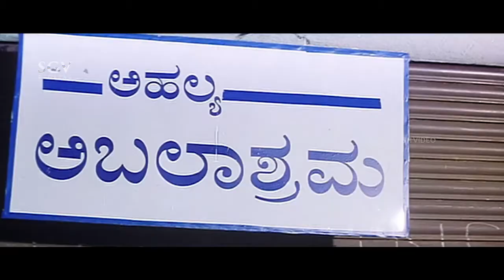ಶೋಕಿಗೆ ಮಾತ್ರ ನೀನು ಅವನ ಹೆಂಡ್ತಿ ಸಂಸಾರ ಮಾಡಕ್ಕೆ ಅವಳ? - Thrishakthi kannada movie part-3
Kannada Movie: Thrishakthi
Actors: Thriller Manju, Vinod Alva, Shobhraj, Dharma, Sudharani, Sinchana, B V Radha, Anantha Velu, Venkat Rao, Shailaja Somashekar, Padmini, M D Kaushik, Jr Narasimharaju, Biradar, Aravind, M S Karanth
Director: Anand P Raju
Producer: N Ravikumar